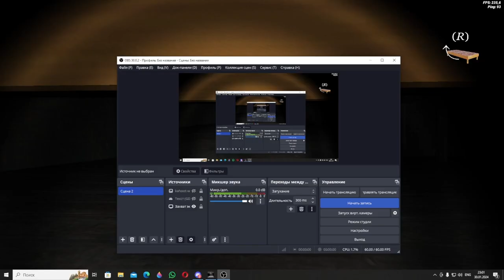gambizz и Sexy Krblca кошмарятся в Granny Multiplayer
обложку делал: Я!
На пропитание плиз БУДУ БЛАГОДАРЕН!